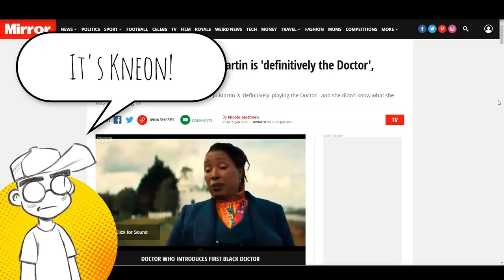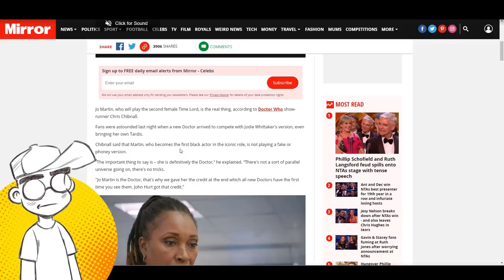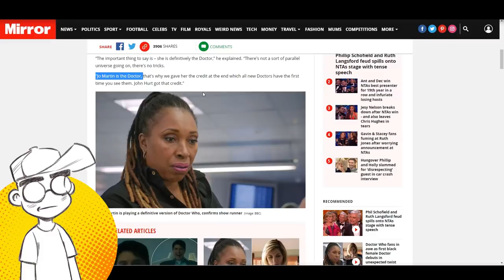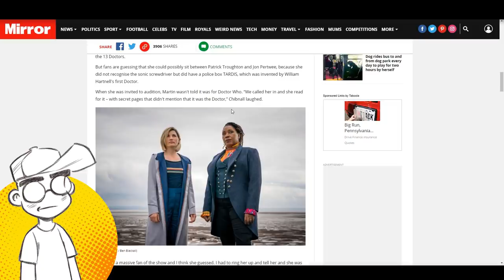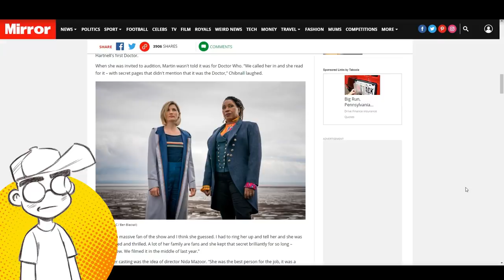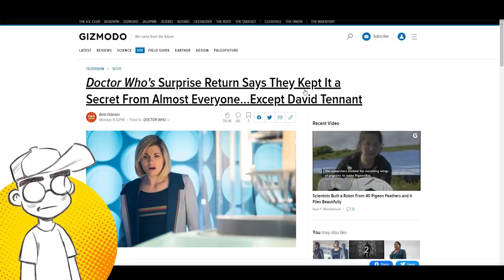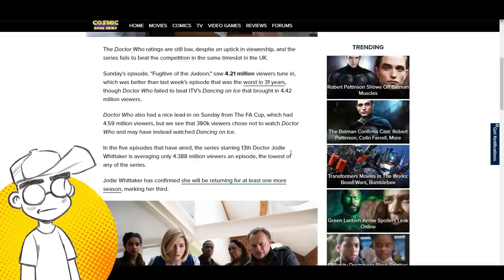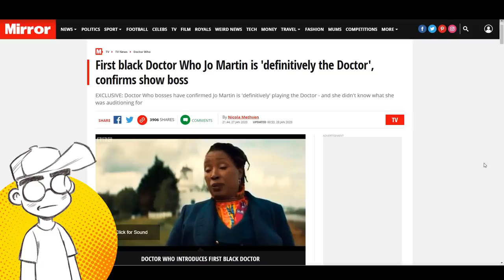Doctor Who RETCON Female Doctor is NOT a "Trick!" She's 100% CANON?!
Chris Chibnall has clarified the the retcon female Doctor (Jo Martin) is NOT a trick, not from a parallel universe or any other thing the Doctor Who fandom has come up with in the past few days to explain her existence in the timeline. Still not convinced the showrunners are trolling the fandom...?